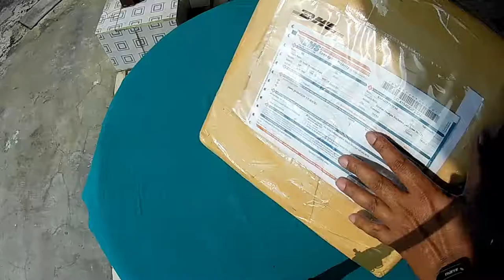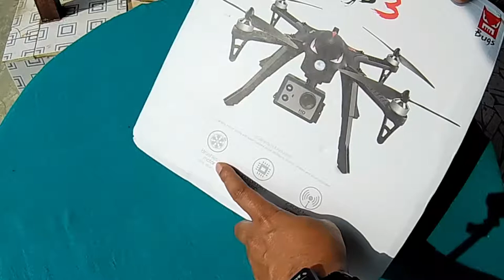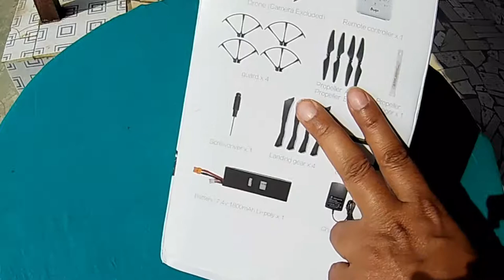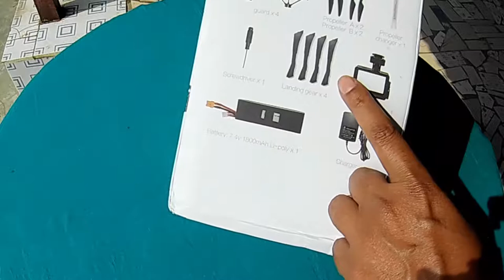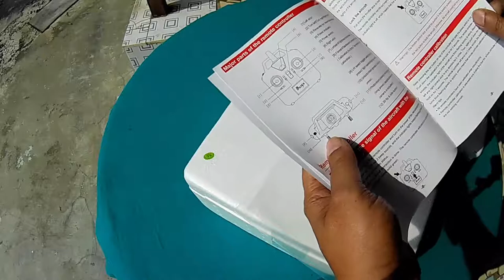MJX BUGS3 Unboxing- ASSAMESE- অসমীয়া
MJX BUGS 3 - I purchased it from Gearbest.